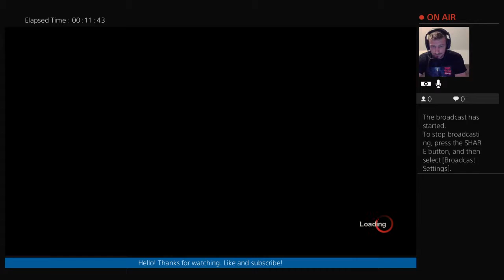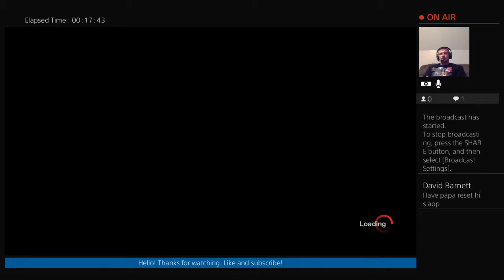Friday the 13th: 1000 matches as Jason? Killing Jason